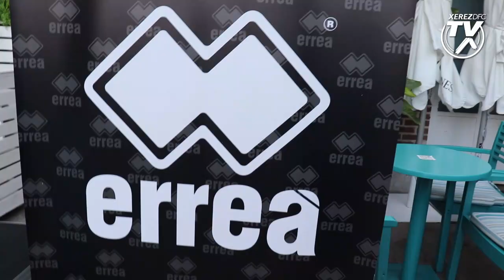Presentación equipaciones oficiales en Plaza Canterbury